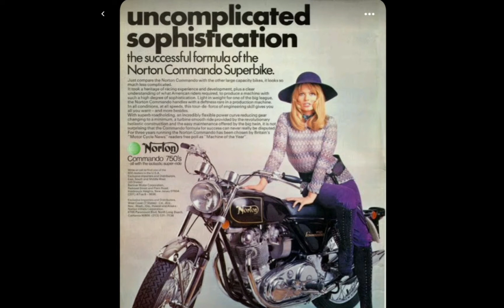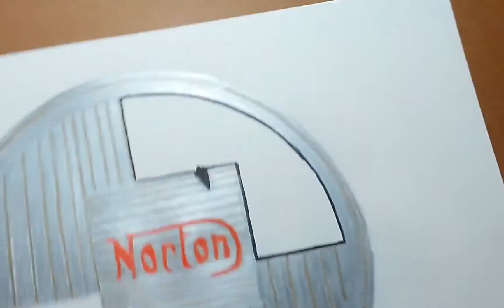Drawing Norton Motorcycles With Graphite Pencil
Norton motorcycles have a long history dating back to 1898 with "PA" James Lansdowne Norton founding Norton as a manufacturer of "fittings and parts for the two-wheel trade". By 1902 the first Norton bikes were being produced using French and swiss engines.1908 the company produced the first norton engined bike powered by a single cylinder side valve unit. The famous Norton logo, designed by PA Norton and his daughter Ethel appeared on the 1914 catalouge and from 1916 Norton bikes had the label on their gas tanks.